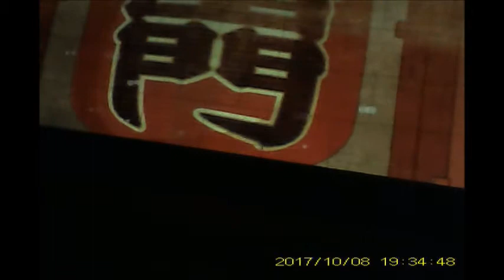浅草20171008隅田川プロジェクションマッピング ３回目